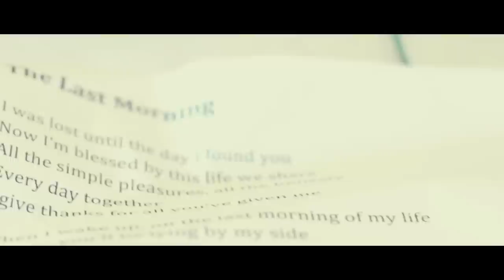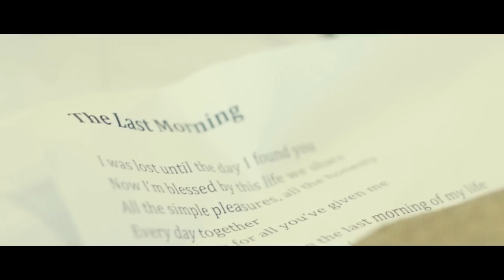Michael Amante & Annmarie Amante - The Last Morning [ NH PRODUCTIONS TT ]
The Wedding of Michael & Annmarie Amante with a masterful rendition of his own song THE LAST MORNING.

Michael Amante - The Last Morning
Video by : NH Productions TT
Location : Trinidad & Tobago